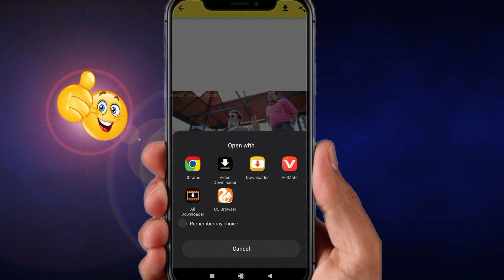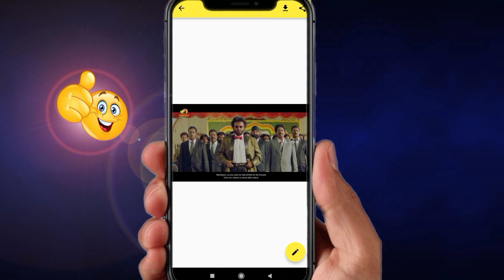1 நிமிடத்தில் Memes Create செய்யலாம் | மீம்ஸ் Create | Meme Create In Tamil | Memes Tranding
1 நிமிடத்தில் Memes Create செய்யலாம் | மீம்ஸ் Create | Meme Create In Tamil | Memes Tranding